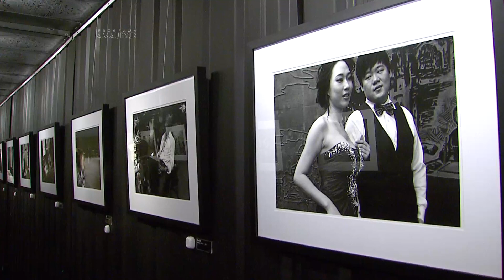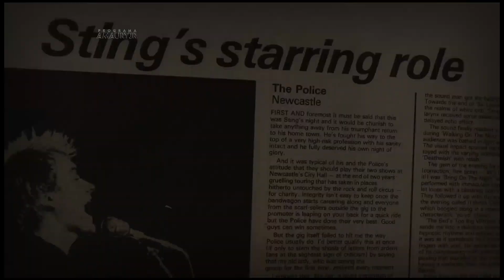Andy Summers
Siga o Amaury Jr. no Instagram, Twitter e Facebook